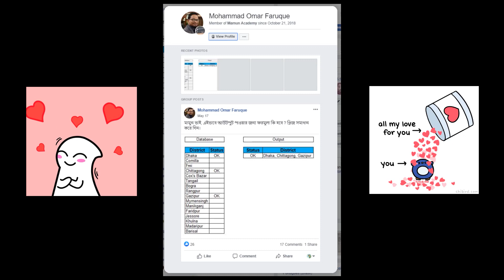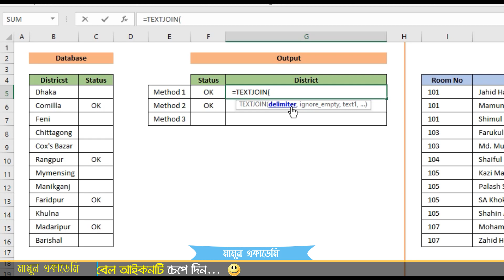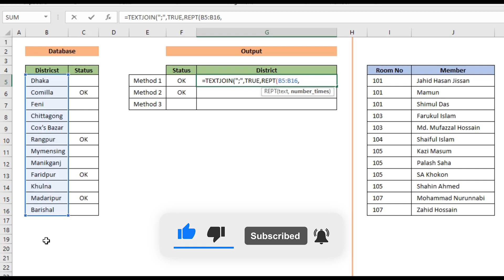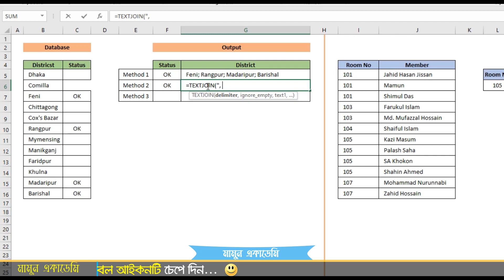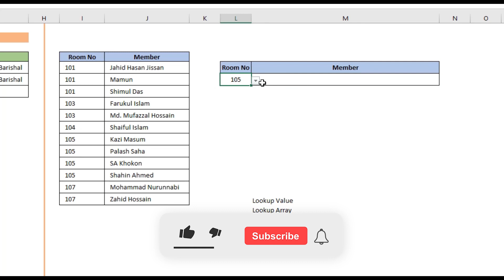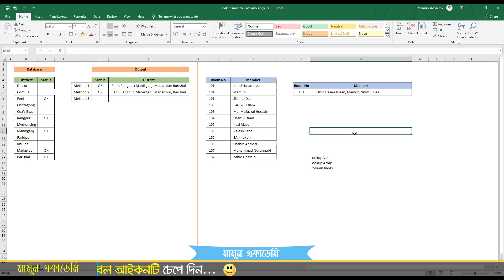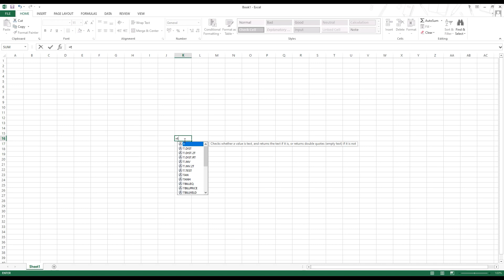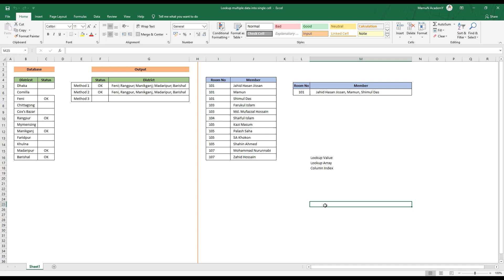How To Vlookup To Return Multiple Values In One Cell In Excel Bangla [3 Methods]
How To Vlookup To Return Multiple Values In One Cell In Excel Bangla
This is an array function, here we will show you 3 methods and textjoin function
Normally, in Excel, when you use the VLOOKUP function, if there are multiple values to match the criteria, you just can get the first one. But, sometimes, you want to return all the corresponding values which meet the criteria into one cell

.Social Media.

.Social Media.